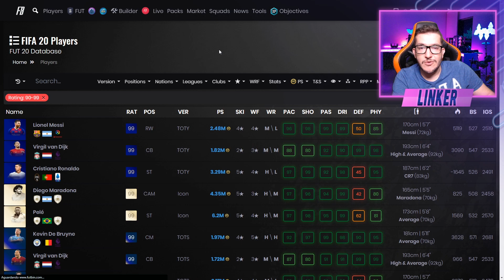FIFA 20 |🔥 NOVO GARANTIA TOTS 90+ / DME DESAFIO PRE TEMPORADA 😜 || LINKER